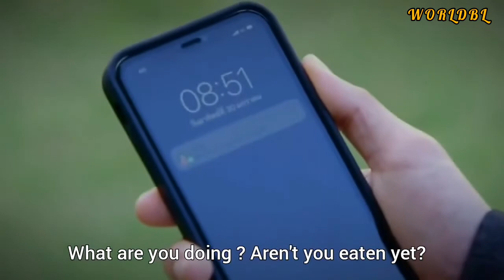Kom y Baiboon - Finding Hope -Love - [Lyrics] - Unforgoten Night The Serie☆.